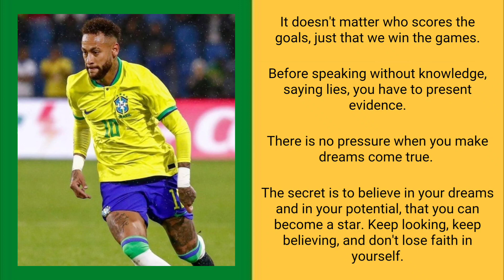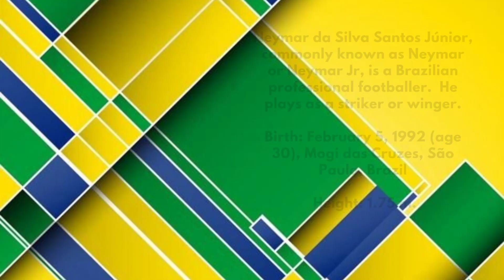Quotes from Neymar Junior.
Neymar da Silva Santos Júnior, commonly known as Neymar or Neymar Jr, is a Brazilian professional footballer.  He plays as a striker or winger.

Birth: February 5, 1992, Mogi das Cruzes, São Paulo, Brazil

Neymar#Junior#Neymar Jr# Brazilian#  Brazil# Profesional# football#  the best#  Quotes#  Motivator# striker#  winger# super star# soccer# sport# top Score#